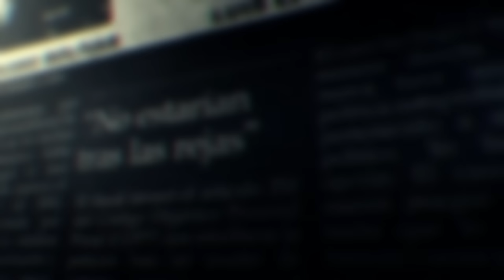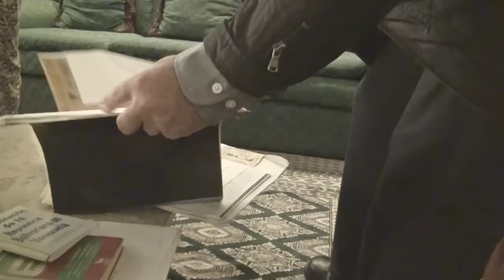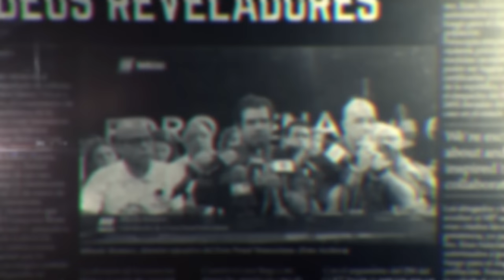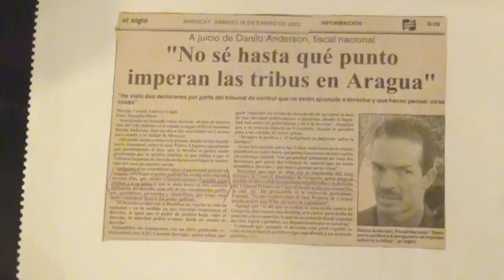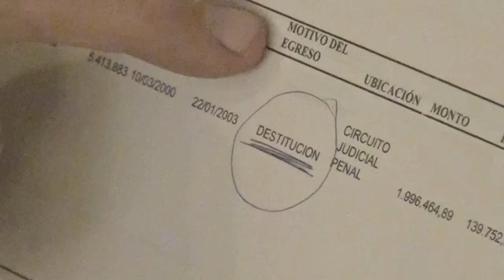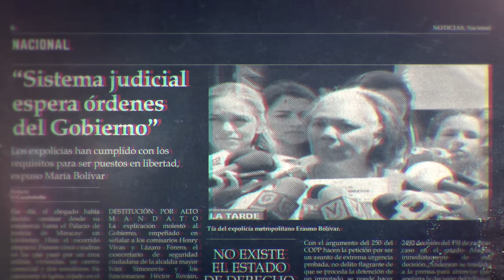Habló el juez de Puente Llaguno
Doménico Di Gregorio Rossi, exjuez de primera instancia de control en Maracay, tuvo que dejar de ejercer luego de ser destituido y amenazado por no obedecer órdenes políticas enfocadas en apresar a los policías metropolitanos del 11-A

Entrevista: Dayrí Blanco
Asistencia: Luis A. Borrero
Producción y postproducción: Luis Santiago